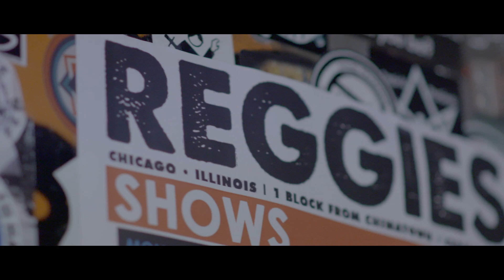BRANDON JAMES - OLD IS NEW - LIVE AT SOULFUL SUNDAY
Brandon James performing one of his new songs 'Old Is New" at his monthly event Soulful Sunday! go to branddo20music.com for more info and to RSVP!

This is Original RnB Soul Music - "Old Is New" by Brandon James | Music Video